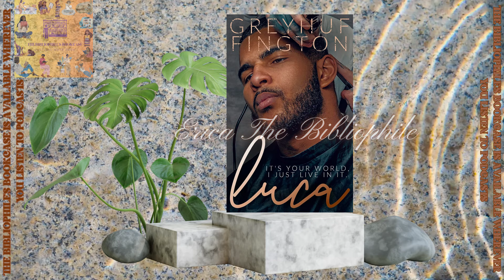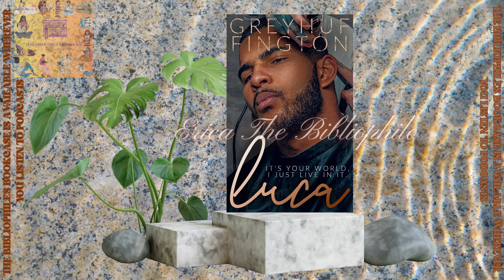S5 E12 | The Bibliophile's Bookcase | Luca | Grey Huffington | Erica The Bibliophile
She’s an angel.

And she doesn’t mind dancing with a demon.

That’s why I’d move mountains, dry seas, and hydrate the desert if it made her happy. She brought goodness to the world. It was only right that I made it hers, along with the two tiny beauties that shared her hazel eyes and perfect smile. For them, I’d do whatever. For them, I’d become whoever.

He’s a protector.

And, a far cry from the menace they’ve labeled him.

He’s just misunderstood. That’s why I’d climb the highest mountain, cross the widest seas, and conquer the desert if it brought us closer together. He brought so much wholesomeness to the world. It was only right that I made him a part of mine, along with my two minis that shared my story and sentiments. Because of him, we’d found happiness. Because of him, we’d found home.